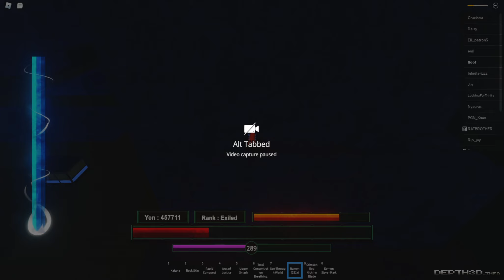Helping my friend that got jumped in dsba(your welcome rose)